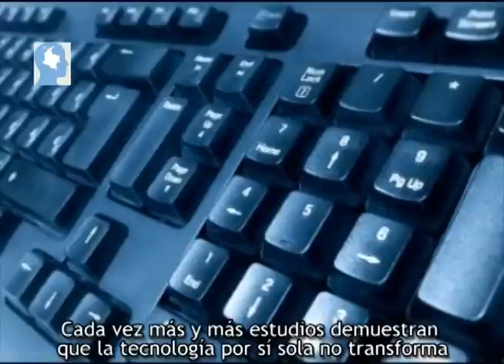¿Cómo medir la calidad en la educación?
A raíz de la polémica en un conocido colegio de Bogotá, ¿Cuál es el valor y la importancia del bilingüismo y de las evaluaciones cuantitativas en la educación? Responde Luis Enrique García de Enseña por Colombia.